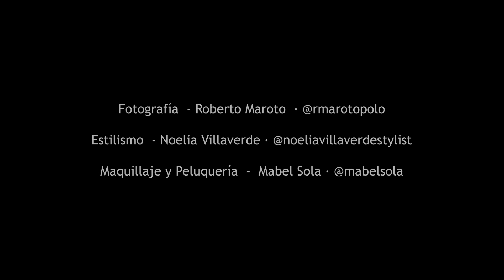Making of "José Lamuño" for The Citizen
Making of "José Lamuño" portrait editorial for The Citizen

Photographer: Roberto Maroto
Stylist: Noelia Villaverde
MUAH: Mabel Sola
Photo Assistant and Making of: David Alen Belarra
Actor: José Lamuño